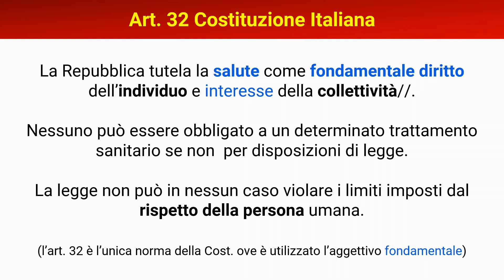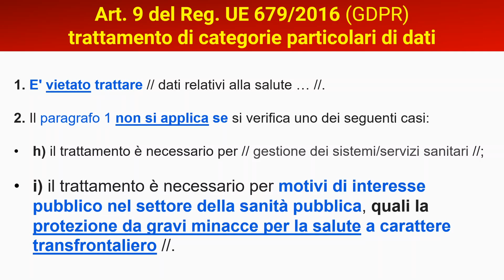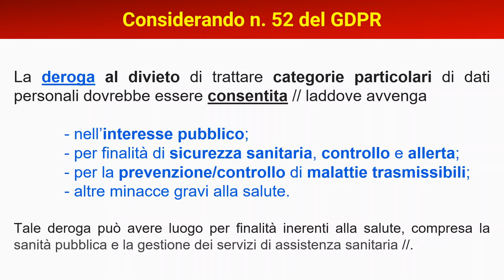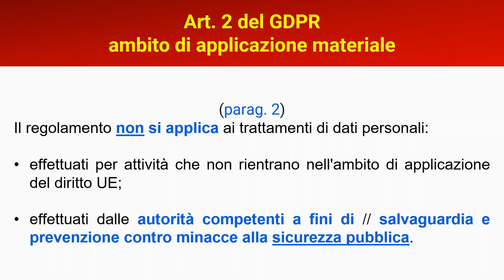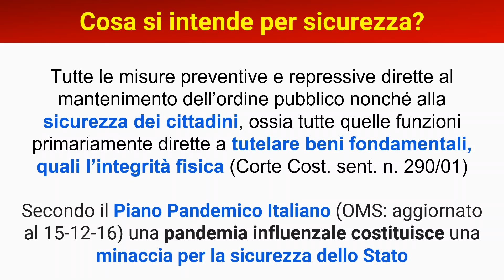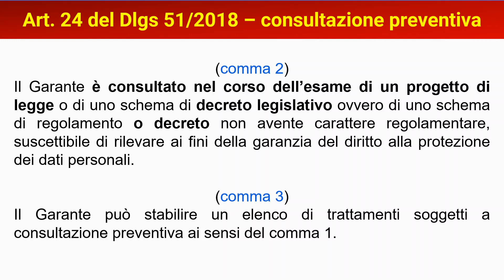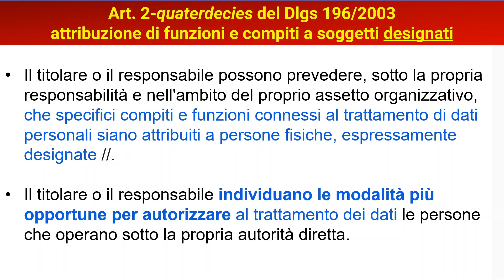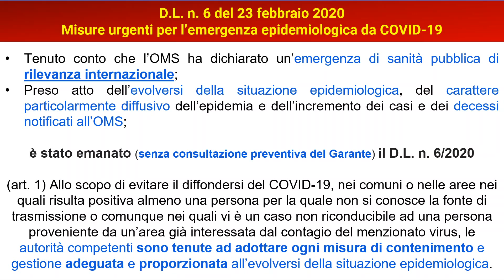Coronavirus e dati personali - analisi di L. Tamos (27/02/2020)